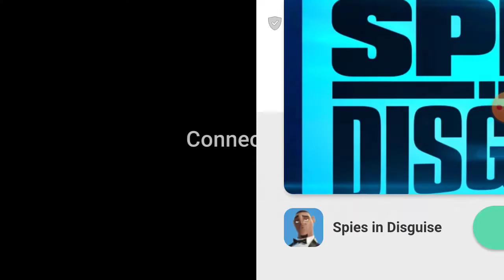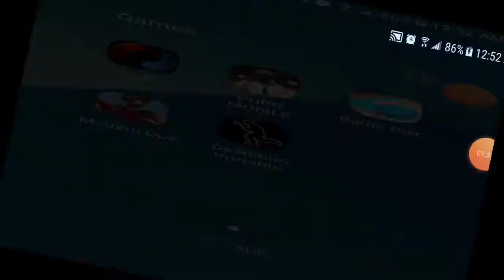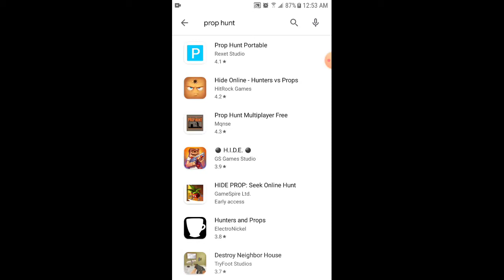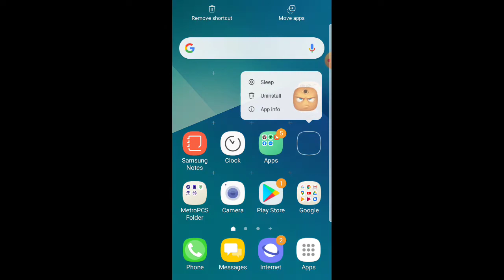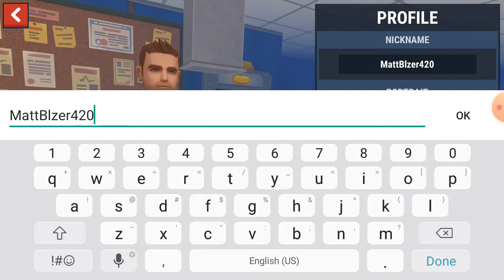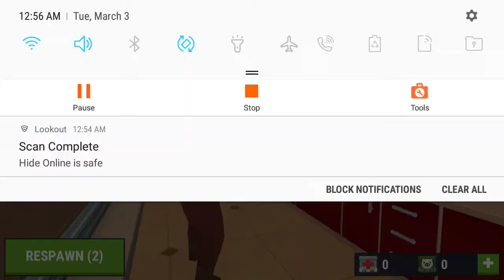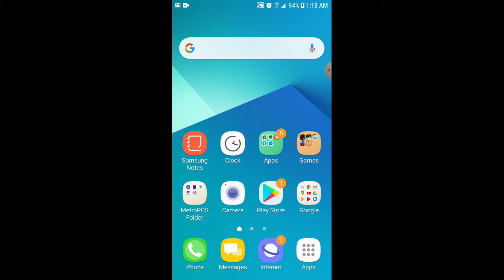Failed Deathrun turned Prop Hunt